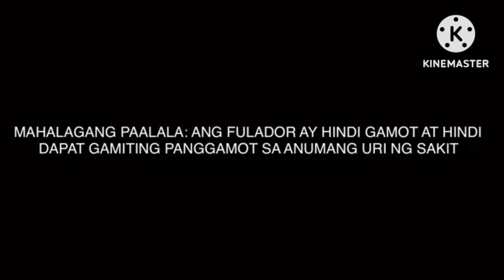Fulador TVC (2016-Present)